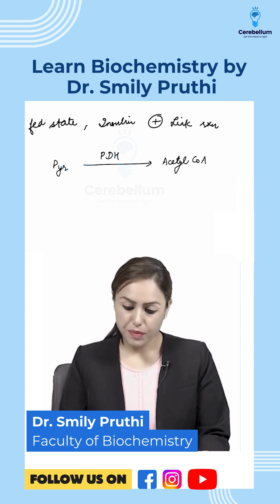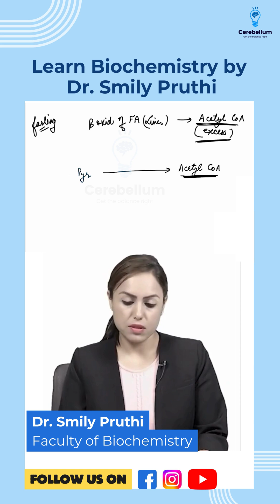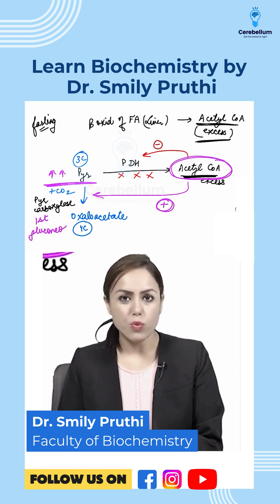Mnemonic on the Gluconeogenesis by renowned faculty of Biochemistry Dr. Smily Pruthi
Cerebellum Academy is India's best online medical PG preparation platform. Through our programs at Cerebellum Academy, learn to excel in the NEET PG, INI-CET, and FMGE. We bring together 19 legendary faculties, Interactive live lectures, a vast video library, and a comprehensive Q-Bank.
Regular Mock Tests:- Strengthen your knowledge and confidence.